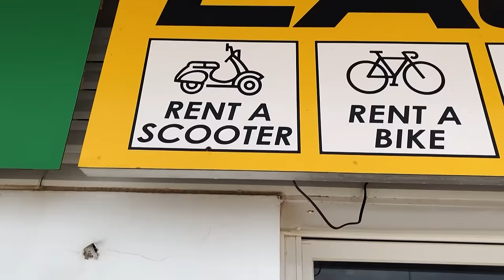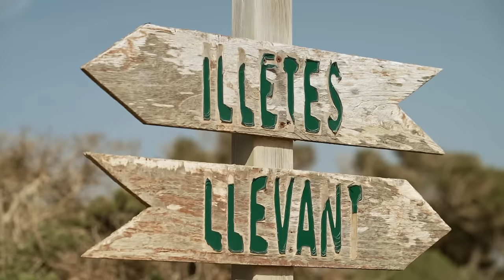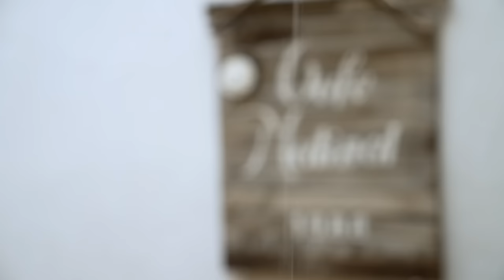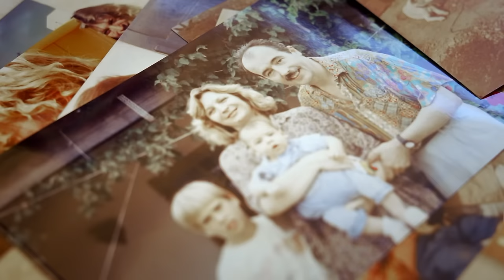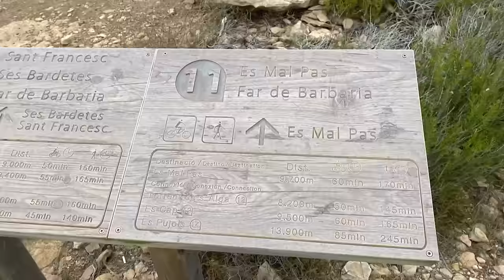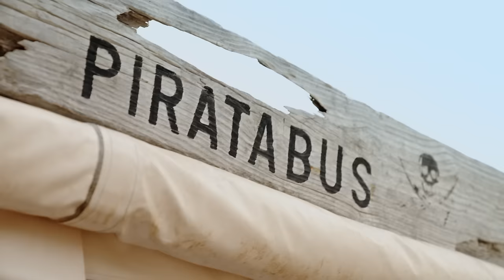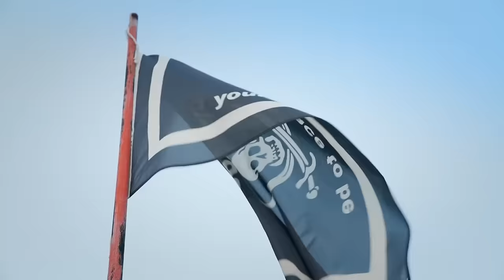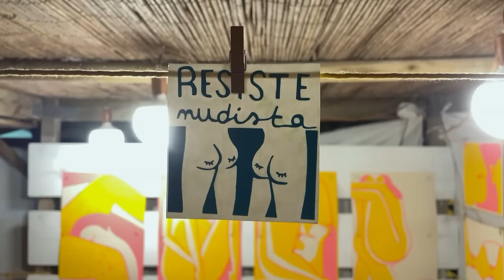Formentera – Die Karibik von Ibiza | ARD Reisen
Die zweitkleinste Balearen-Insel, die nicht umsonst die „europäische Karibik“ genannt wird, lockt mit kristallklarem und türkisblauem Wasser, endlosen weißen Stränden sowie Wander- und Radwegen in Hülle und Fülle. Formentera - ist ein echtes Mini-Paradies. Gerade mal 19 Kilometer lang und an der schmalsten Stelle 1,5 Kilometer breit.

00:00 Intro
01:27 Schutz des Neptungras
04:58 Die Insel Formentera
09:31 Caló d'es Mort und Platja de Migjorn
12:08 Sant Francesc
16:20 Salinen und das Cap Barbaria
18:35 Höhlentaucherei im Cala Saona
26:38 Piratabus am Platja Migjorn
31:49 Klettern am Punta de sa Pedrera
37:04 Leuchtturm Far de Formentor und El Pilar de la Mola
40:13 Nach S'Espalmador mit dem Boot
43:44 Outro

Zwischen Ibiza und Formentera wächst eine der größten Posidonia- Seegraswiesen der Welt. Sie ist acht Kilometer lang, rund 100.000 Jahre alt und UNESCO-Welterbe. Diese grüne Lunge des Mittelmeers ist verantwortlich für das außergewöhnlich klare Wasser. Formentera hat den Schutz dieses besonderen ökologischen Lebensraums höchste Priorität eingeräumt.

"Formentera - Insel-Paradies im Mittelmeer" ist ein Film von Natascha Rhein, Redaktion
 Claudia Bohm. Dieser Film wurde 2022 im Auftrag des HR produziert. Alle Aussagen und Fakten entsprechen dem damaligen Stand und wurden seitdem nicht aktualisiert.